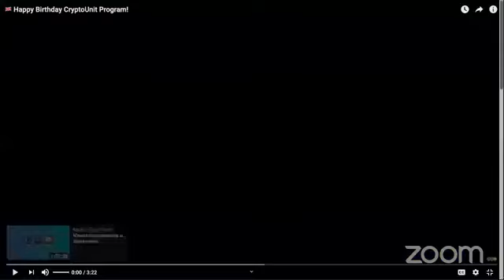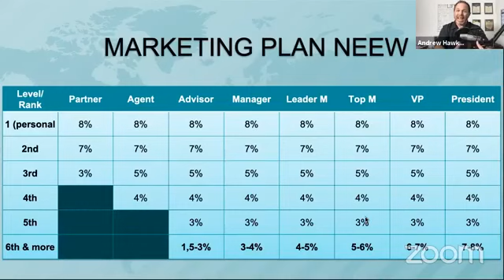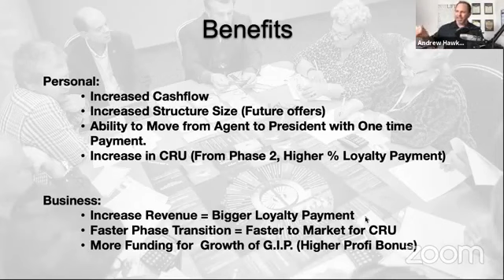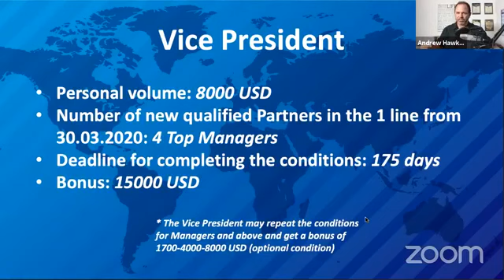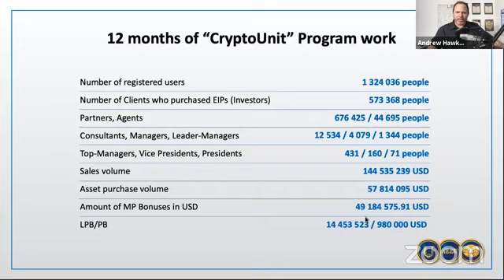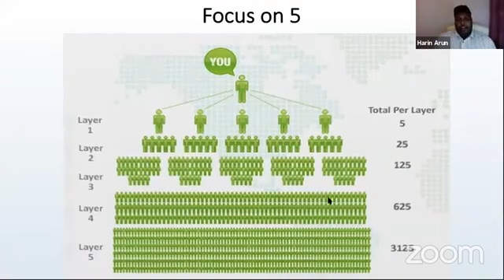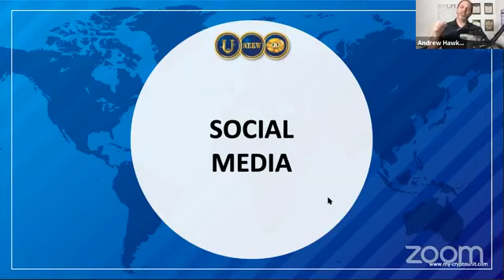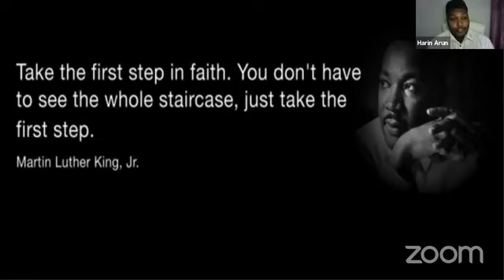2020 Express Ranking Cash Bonus Qualification Detailed Explanation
2020 Express Ranking Cash Bonus Qualification Detailed Explanation